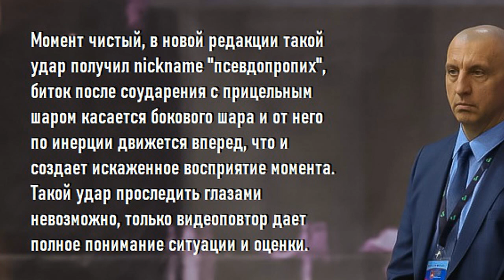Штраф или псевдопропих?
Как только увидел этот удар, то сразу же подумал, что штраф. Тем интереснее выглядит решение судьи Юрия Сагайдака по данному эпизоду.

Спасибо Ярославу за ссылку на эпизод.